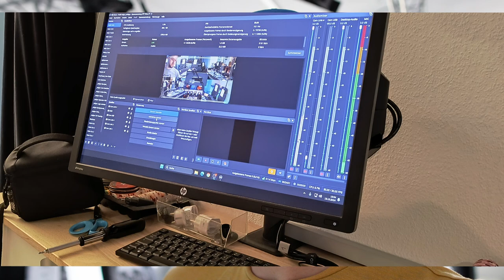Die richtige Kamera Perspektive für den Livestream | BFP HOMEGAME | Vlog 5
🎬 Vlog 5 ▶️ holger_verfolger bastelt nach der Sommerpause mal wieder an den Kameras, Ziel ist es alle Perspektiven anzugleichen. Das ein oder andere an Arbeit bringt die Sache aber mit sich 🤪😵🤓 🤬

Mal schauen was aus der Aktion wird ... 😉